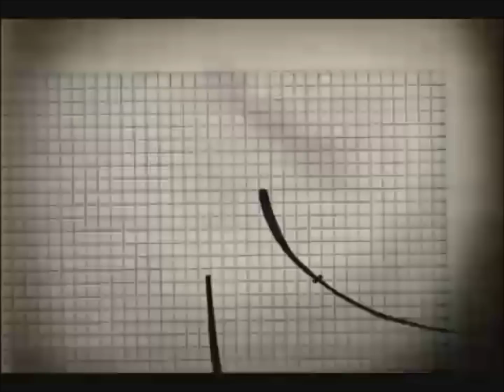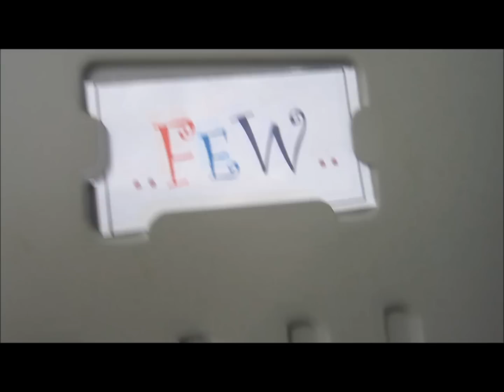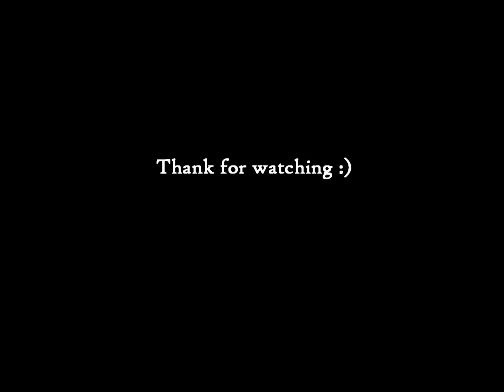MV :( สุขสันต์วันเกิด - Cookie United) Happy Birthday to friend.wmv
สุขสันต์วันเกิดนะฟิว :) ขอโทดด้วยที่ให้"เพื่อน"อวยพรไม่ครบ แหะๆๆๆ
หวังว่า...คงจะชอบนะ ปล. 21แล้วนะ หึหึ รักแกโว้ยเห้ยย!!!